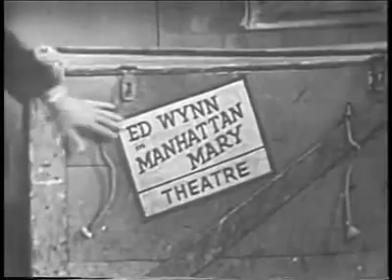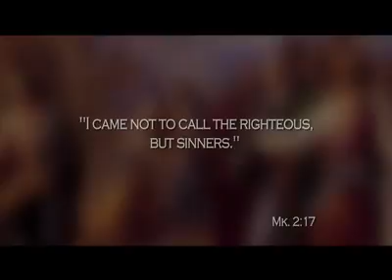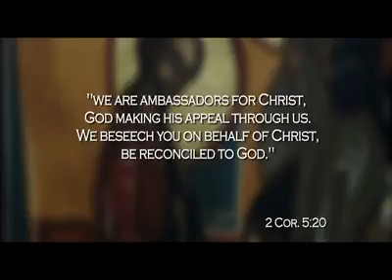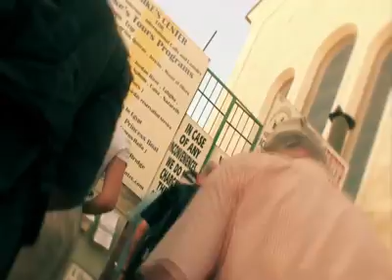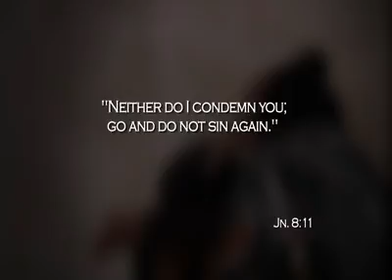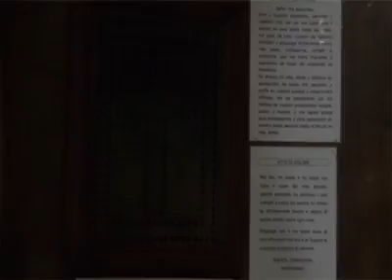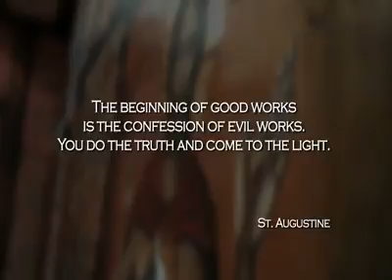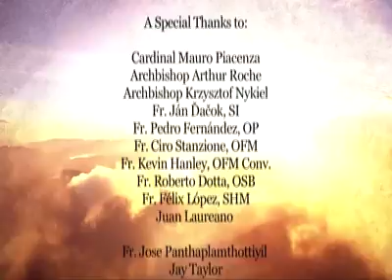The Ed Wynn Display Oct 3 1949 & Finishes Of Earth Have Noticed His Mercy Complete Edition